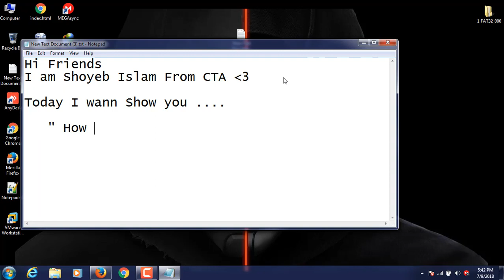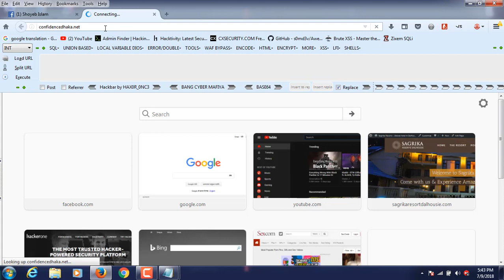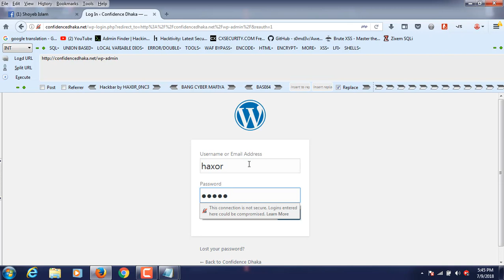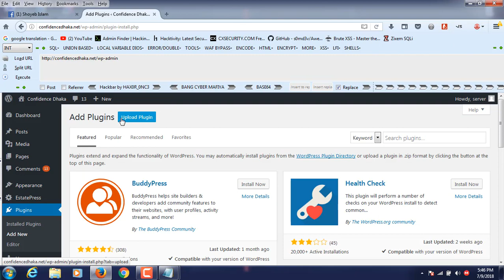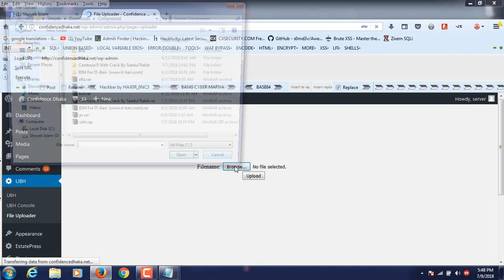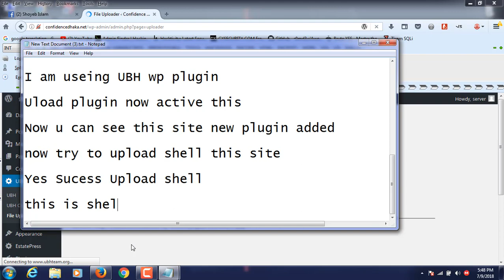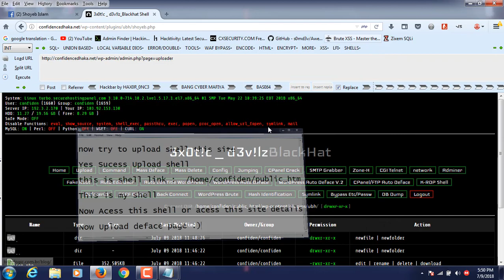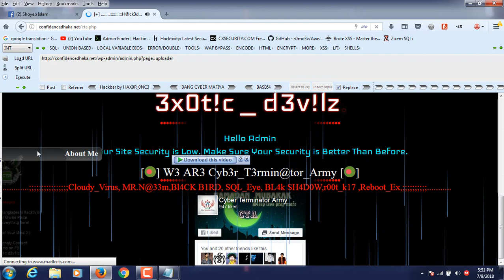How To Hack WordPress Site and Also Upload Shell - Tech Masters BD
HI I Am Shoyeb Islam.

Today I Am Going To Showing You How Hack/Upload Shell on WordPress Site .

▶ UBH Plugin Link

       ★★ Personal Information ★★

                 ★★Keywords★★

Hack
Wp Site
Shell
Wordpress
Deface